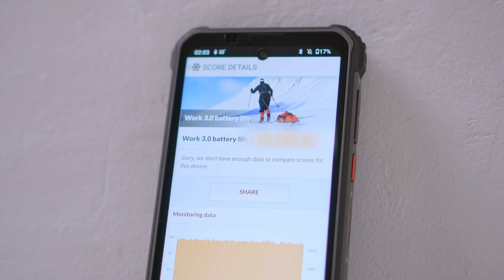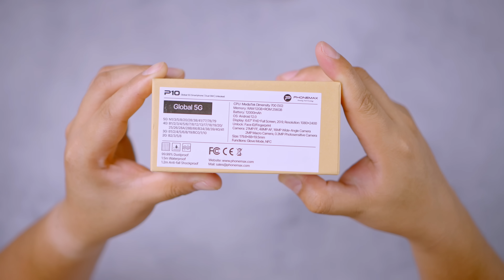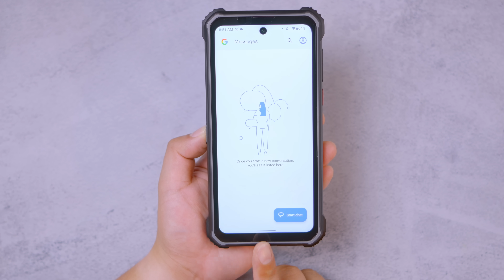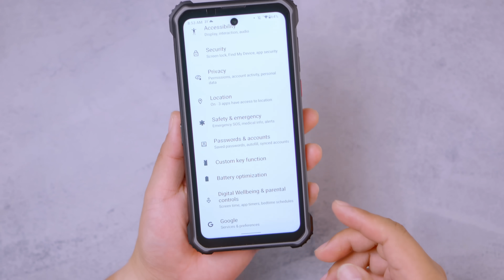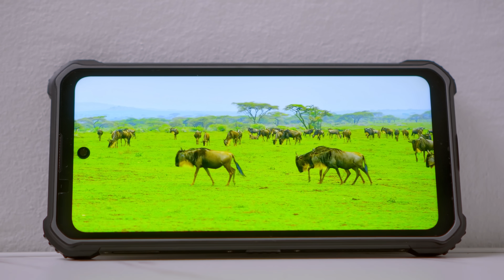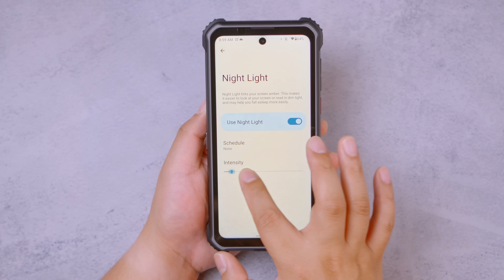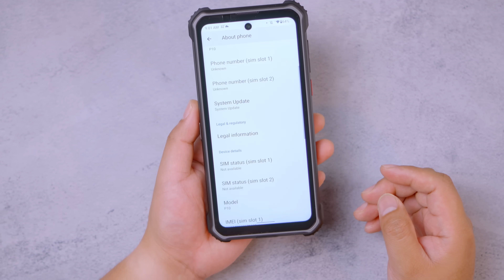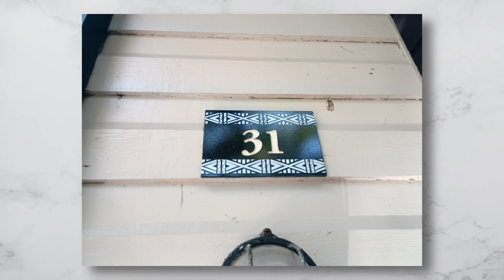OKAY NA SANA, MAY ISANG PROBLEMA LANG...